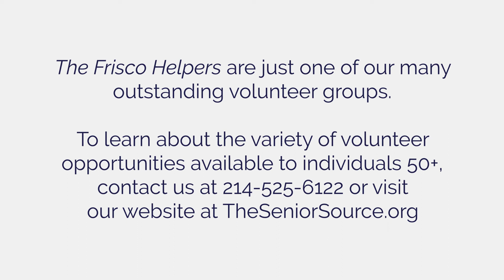Frisco Helpers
Meet our RSVP volunteers, the Frisco Helpers. These volunteers help older adults in Frisco, Texas with small home repairs. We are proud to have this wonderful team representing The Senior Source and AmeriCorps Seniors.